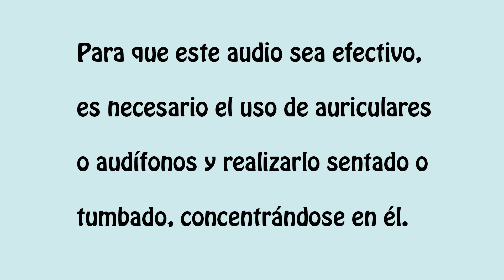Audio Subliminal para Manifestar Tus Deseos 💫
Bienvenidos a este nuevo audio subliminal que espero os sirva para manifestar vuestros deseos de forma rápida.

Podéis escucharlo una o dos veces al día, por la mañana y por la tarde, durante un periodo de 21 días o hasta que veáis manifestada vuestra petición.

Si deseáis acelerar el proceso, podéis escucharlo tantas veces al día como deseéis o como podáis. Tened en cuenta que lo que hacemos con estos vídeos es cambiar por dentro para ver los cambios fuera. Así que como más veces lo escuchéis, antes lo integrareis en vuestro subconsciente y antes llegareis a vuestra meta.

Si lo deseáis podéis dejar vuestra opinión o aportación en la cajita de comentarios.

Sé Feliz!!